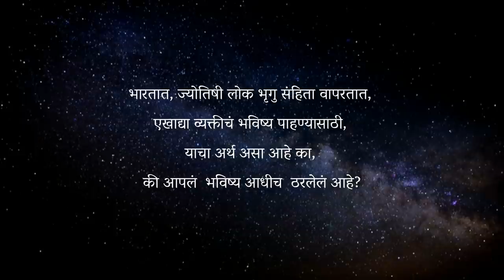नशिबात आहे तेच घडतं- हे खरं आहे का? | Is it Possible to Predict Your Future? | Sadhguru Marathi